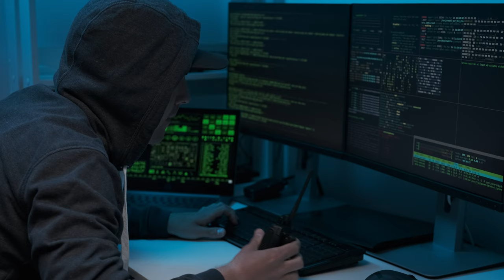Cyber Security 2021 - 2021 Cyber Security Stock Footage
10 cyber security trends you can't ignore in 2021 | purplesec.